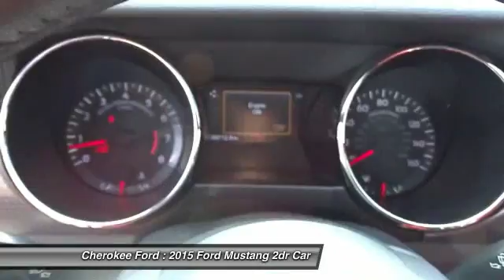2015 Ford Mustang 21996A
2015 FORD MUSTANG Woodstock, GA
Stock# 21996A

Cherokee Ford
195 Woodstock Parkway

MUST SEE!, PRISTINE!, And MANAGER'S SPECIAL. 4-Wheel Disc Brakes, 6 Speakers, ABS brakes, AM/FM radio, CD player, Dual front impact airbags, Dual front side impact airbags, Four wheel independent suspension, Front anti-roll bar, Knee airbag, Low tire pressure warning, MP3 decoder, Occupant sensing airbag, Overhead airbag, Power driver seat, Power steering, Power windows, Premium AM/FM Stereo w/Single CD Player, Radio data system, Rear anti-roll bar, Remote keyless entry, Speed-sensing steering, Steering wheel mounted audio controls, SYNC Communications & Entertainment System, and Traction control.

Be the talk of the town when you roll down the street in this superb 2015 Ford Mustang. This terrific Ford is one of the most sought after used vehicles on the market because it NEVER lets owners down.